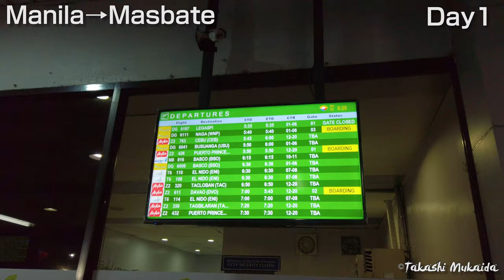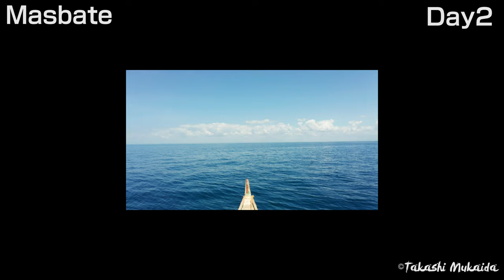2019 フィリピン マスバテ島突撃撮影ツアー！ Masbate Island Philippines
2019年3月に訪問した「フィリピン, マスバテ島」のVlogです。

個別の動画は既にこちらに上がっておりますので、よろしかったらどうぞ！